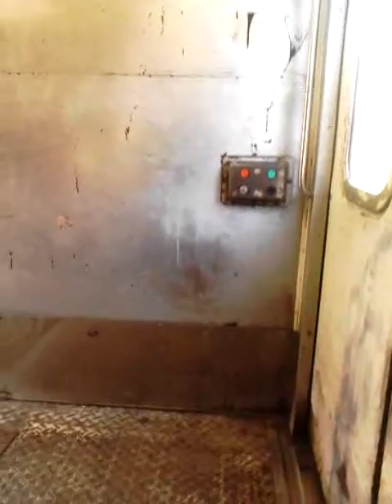amor al Tren